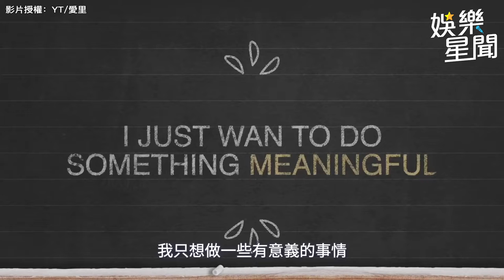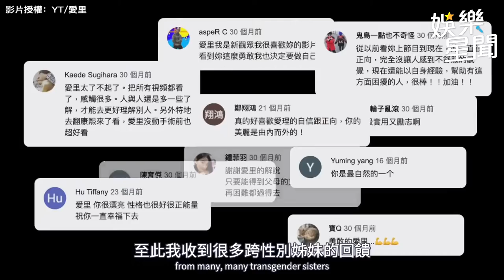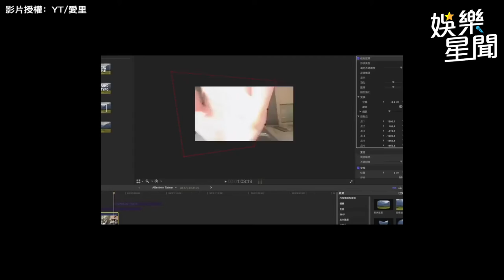台灣佳麗登國際跨性別選美賽！「國旗禮服」亮相閃耀全場｜娛樂星聞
影片授權：愛里